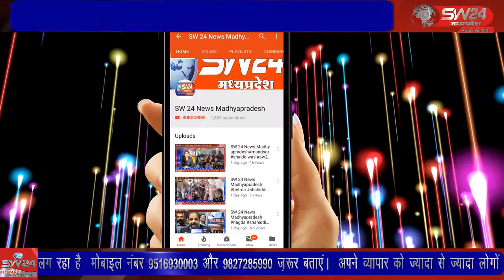khargone- प्रभारी मंत्री ने बेडि़या में साढ़े पाँच करोड़ से निर्मित मिर्च मण्डी का उद्घाटन किया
खरगोन जिले के प्रभारी मंत्री ने बेडि़या में साढ़े पाँच करोड़ से निर्मित मिर्च मण्डी का उद्घाटन किया और मंच से दिये गये उदबोधन में उन्होंने अवैध रेत उत्खनन को लेकर बयान दिया की नदियो में जे सी बी पोकलेन दिखे तो रासुका लगाओ नही तो कलेक्टर एस पी के खिलाफ कार्यवाही करूँगा। खरगोन से जयंत गुप्ता की रिपोर्ट